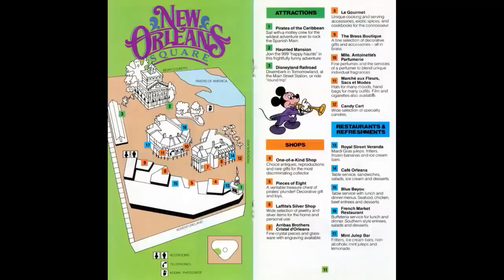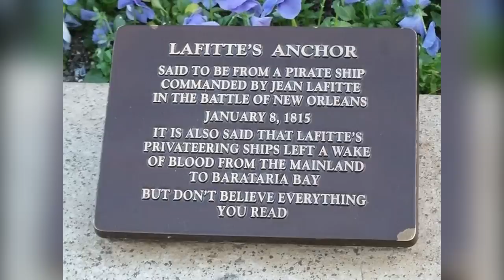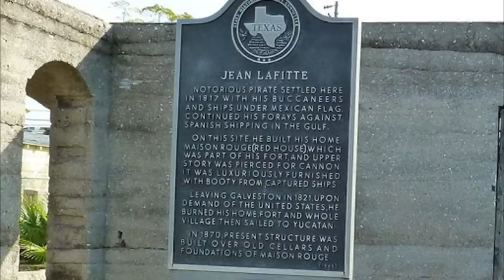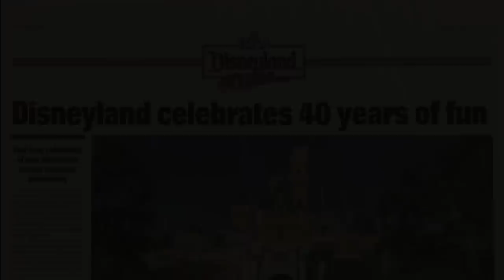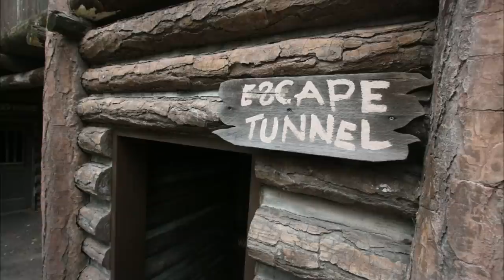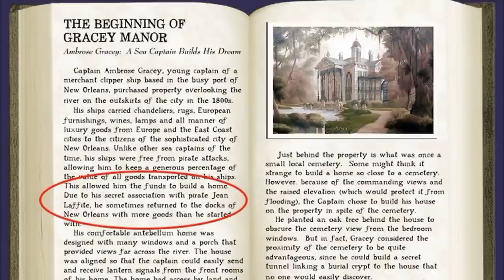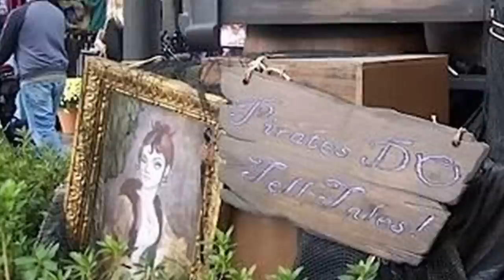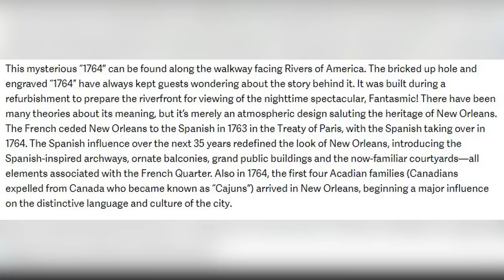How Pirates of the Caribbean and The Haunted Mansion are CONNECTED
Throwback.

I thought for this momentous occasion, that I'd make another video expanding on one of my first ones ever uploaded years ago. So here it is. Updated info. Better audio quality, and even more importantly, more Lafitte.

A massive thank you to Eddie Sotto's Blog and Long Forgotten Haunted Mansion for extra material for this video. Be sure to give them both a visit here: